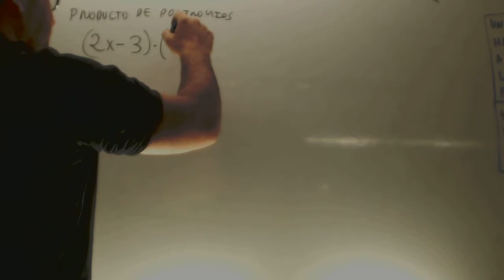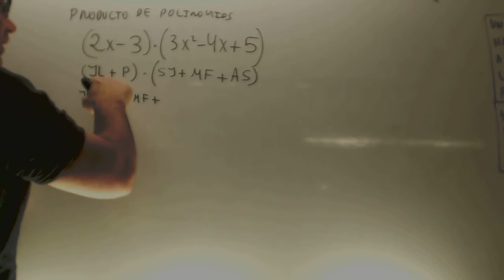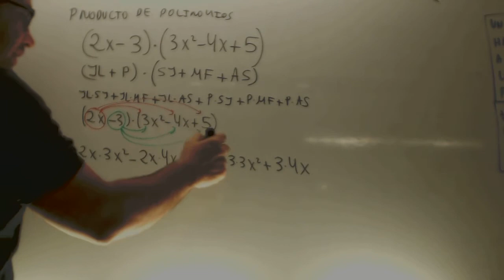Producto de polinomios Matematicas 2 ESO Academia Usero Estepona